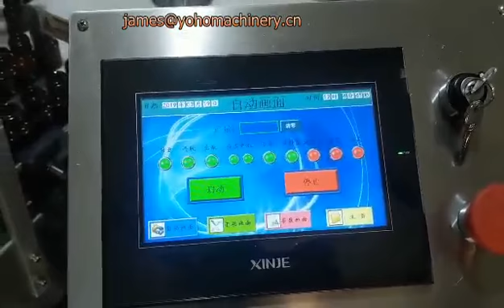Six nozzle self-flow filling machine+Automatic drop cover+Automatic rubbing machine